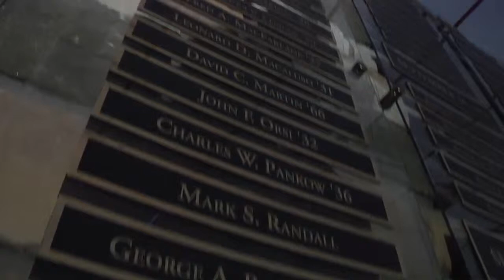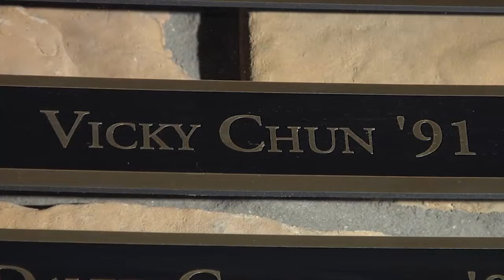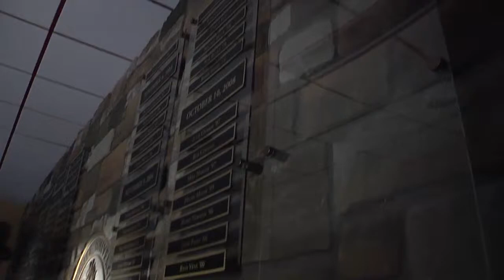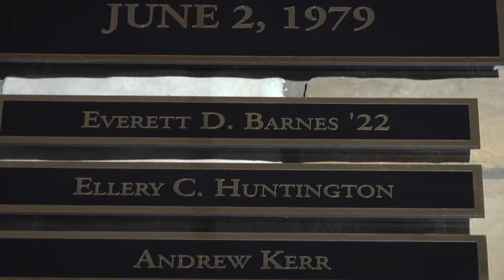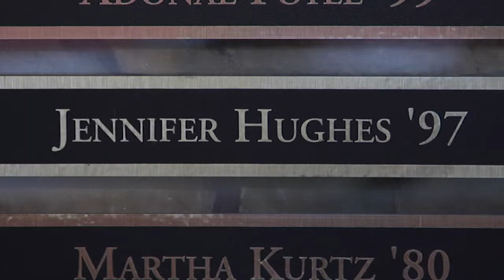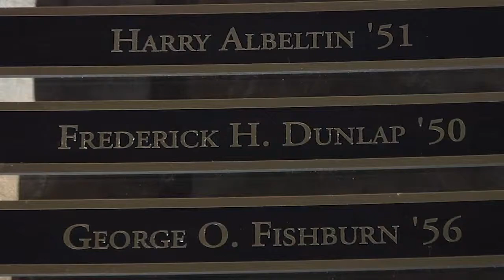Colgate Hall of Honor 2013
The Colgate University Athletic Hall of Honor was founded to honor those persons who have made outstanding contributions to Colgate athletics. Its purpose is to perpetuate the memory of those persons who have brought distinction, honor and excellence for more than 120 years of our history to Colgate in athletics. The Hall is located on the ground floor of Huntington Gymnasium and occupies a prominent space readily accessible to all.